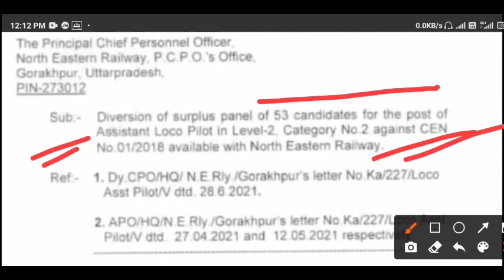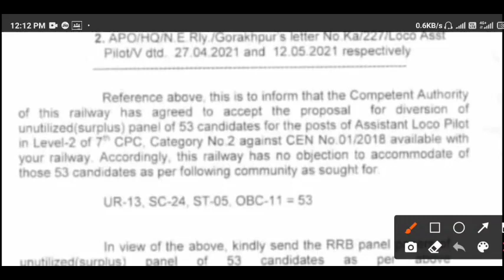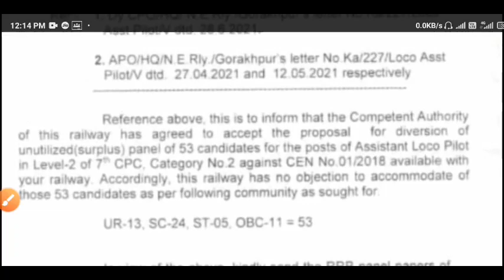Waiting candidates के लिए बोहोत बुरी खबर..........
Here is the link to the Survey for waiting list candidates for ALP and TECHNICIAN. This will help you to guess your approximate rank and lots more.